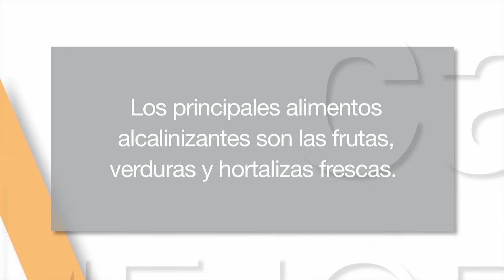Mejor cada día 9x07 - Alimentos alcalinos